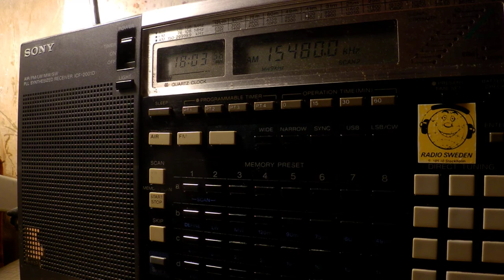01 04 2017 Radio Publique Africaine in Kirundi to SoAf 1802 on 11550 Madagascar